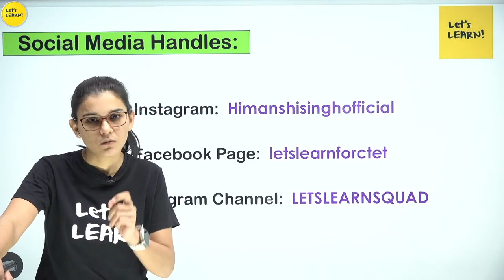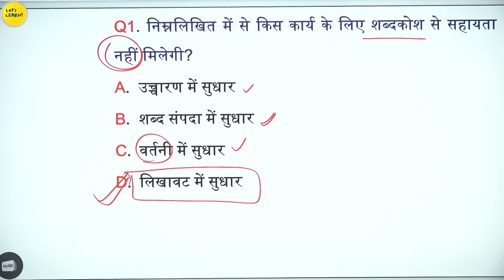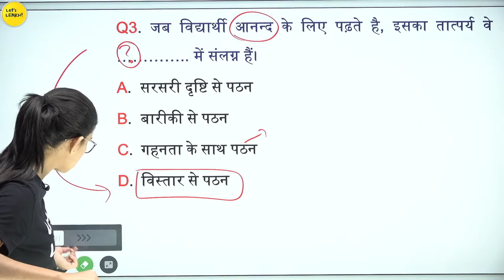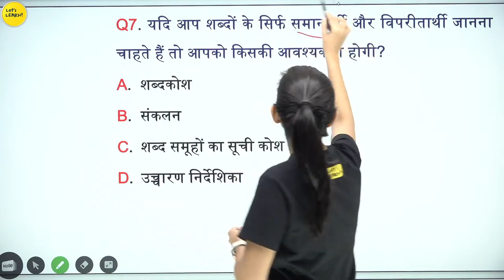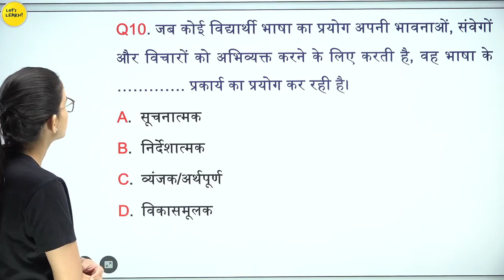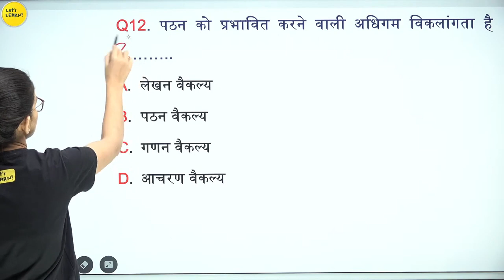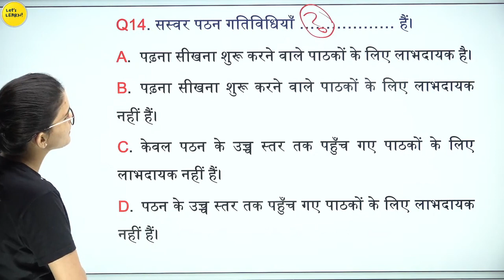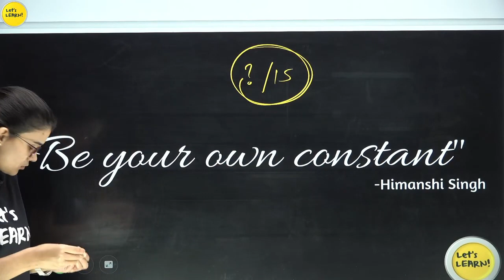CTET, ONLINE EXAM 2021. Previous year paper Hindi. Class -5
CTET, ONLINE EXAM 2021. Previous year paper Hindi.
        CLASS-5
GURU SRI RAM CLASSES